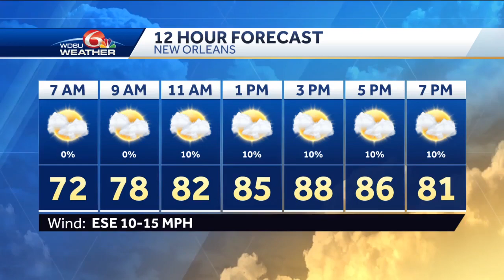Ogden Museum is putting out the call for Louisiana contemporary artists